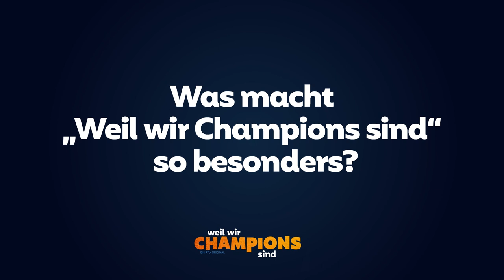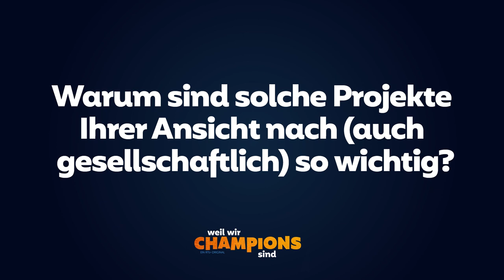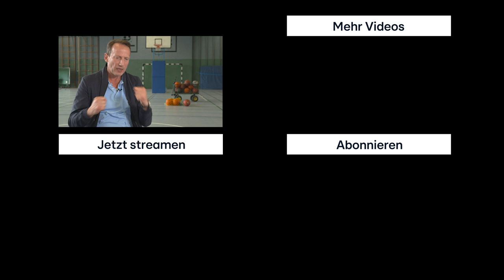Q&A mit Wotan Wilke Möhring🏀⛹️zu "Weil wir Champions sind" – Jetzt auf RTL+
Wotan Wilke Möhring spielt in der Komödie "Weil wir Champions sind" den erfolgsverwöhnten Bundesligatrainer (Andreas), welcher zu Sozialstunden verdonnert wurde. Fortan soll Andreas eine Basketballmannschaft mit kognitiv beeinträchtigten Spieler:innen trainieren. Das erste Training? Eine Katastrophe – zumindest für Andreas. Doch der grenzenlose Zusammenhalt, das liebevolle Miteinander und die unbändige Lebensfreude seines Teams zeigen ihm schon bald, dass es Wichtigeres im Leben gibt, als zu siegen und dass es sich lohnt, Menschen so zu akzeptieren, wie sie sind. Ein zweiter Blick macht sich immer bezahlt und Glück ist auch eine Frage der Perspektive.
Wir haben Wotan Wilke Möhring gefragt, was diesen Film so besonders macht.
Streamt jetzt "Weil wir Champions sind" auf RTL+ und feiert gemeinsam mit uns das "Andersein".